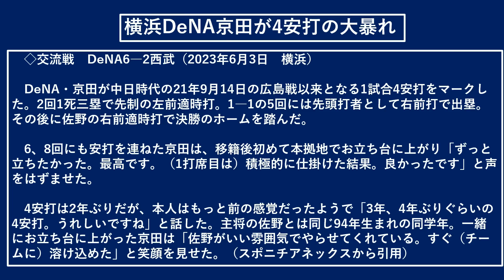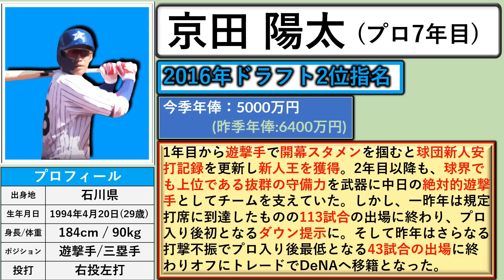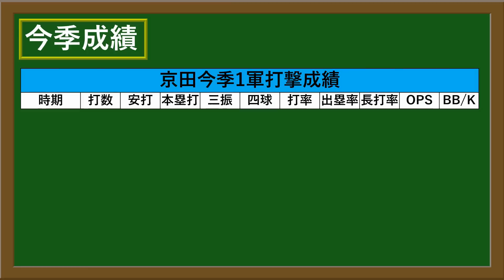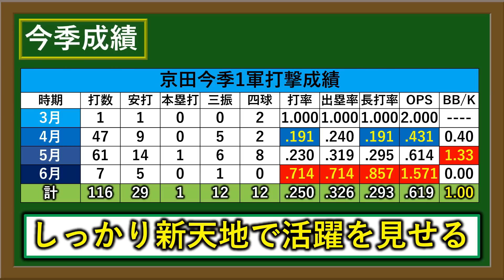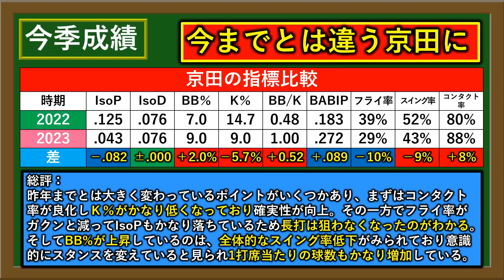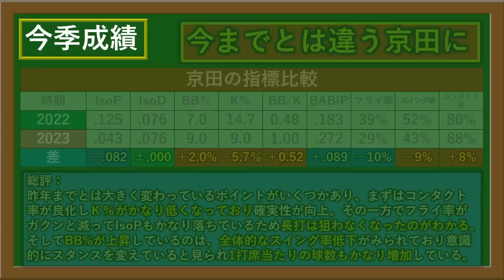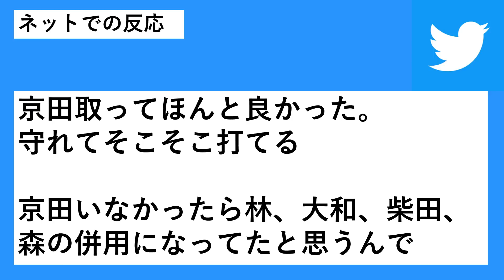横浜DeNA『京田陽太』が４打数４安打の活躍で打率.２５０に浮上し完全復活！中日で不振からのトレードを経て打撃指標が大きく変化し新天地でレギュラーに！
【記事引用先】